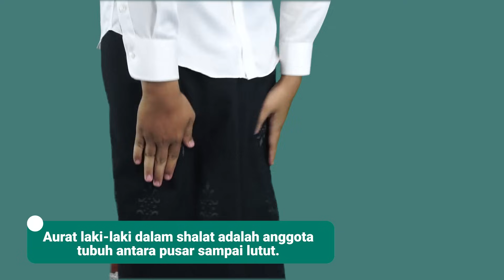Perbedaan Shalat Laki laki dan Perempuan | NU Online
Perbedaan Shalat Laki laki dengan Perempuan
NU Online

NU Online - Media Resmi Nahdlatul Ulama